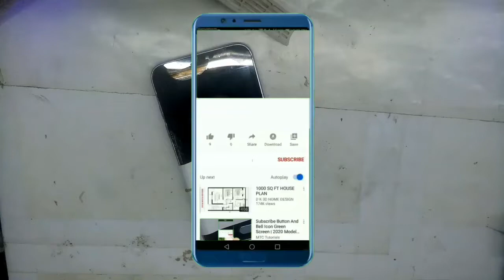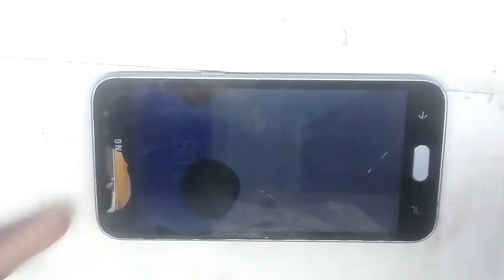Disassembling Bongkar Samsung Galaxy J2 Pro SM J250F LCD Touchscreen Hancur Secara Manual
Lumayan kalau ada ponsel yang mesin bagus, kita bisa service biar bisa jadi NOTA.

PROCESSOR = Teknisi Newbie Berkreasi Serba Serbi

Music & background
Terimakasih PIXABAY